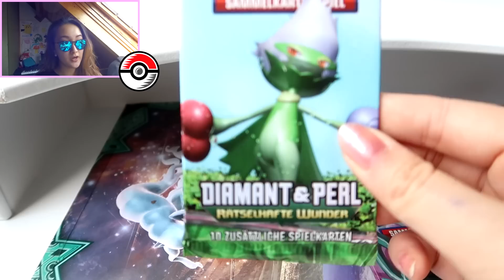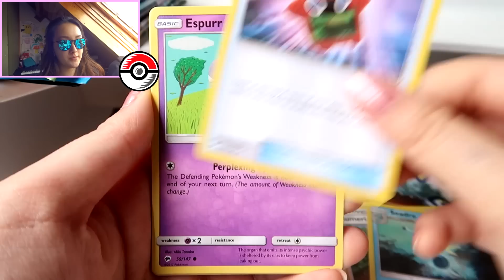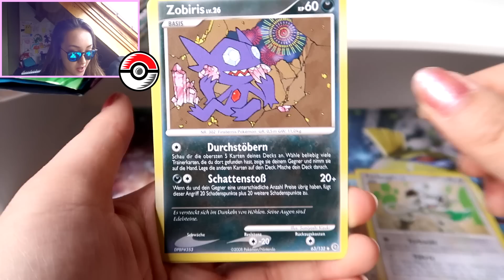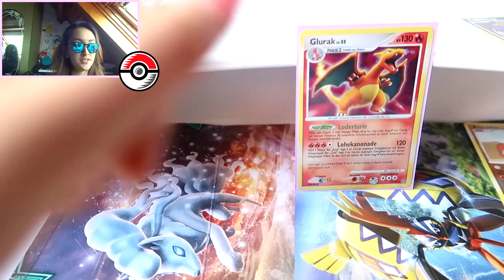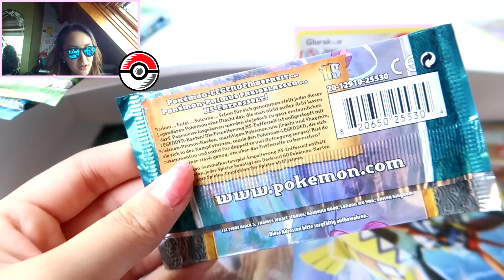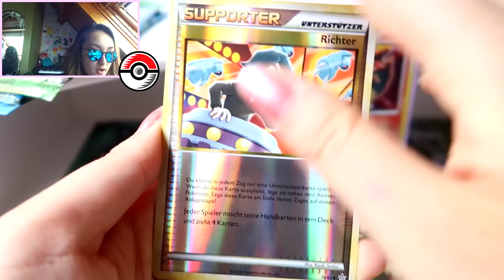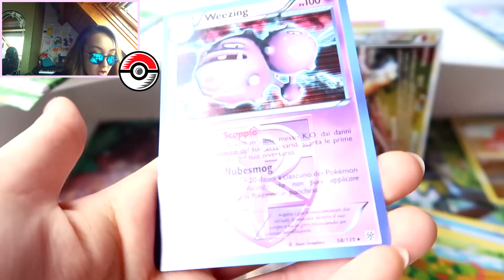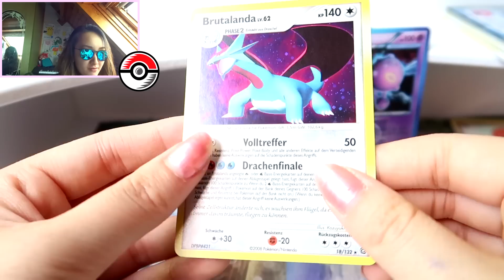''BESTE OUDE POKEMON KAARTEN BOOSTER PACKS OPENING! | 11K SPECIAL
Iedereen super bedankt voor de 11K! Inmiddels al iets meer dan 11K :D